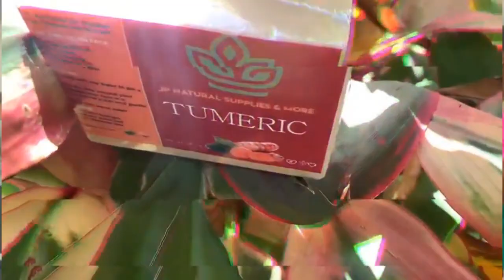Jamaica mixed relay team out of the Finals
we need to put more training and effort in this event.